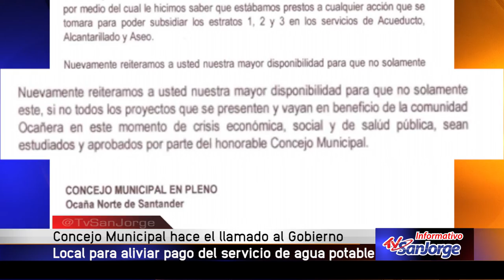Concejo Municipal hace llamado a gobierno local para aliviar pago del servicio de agua